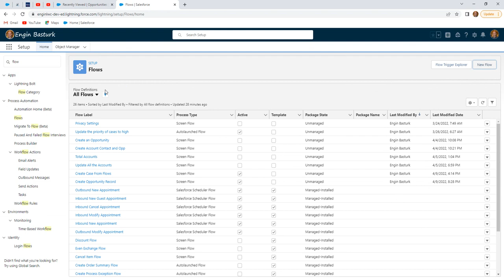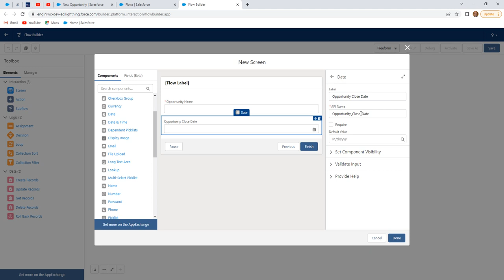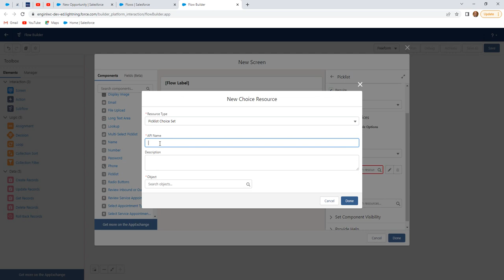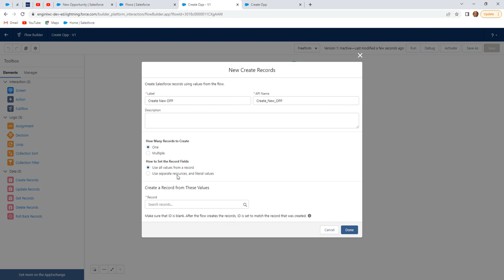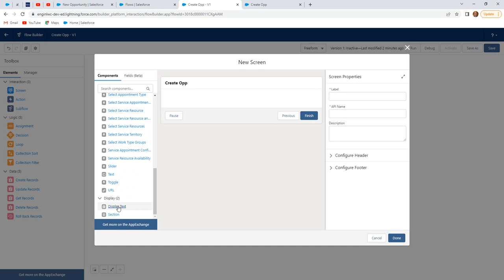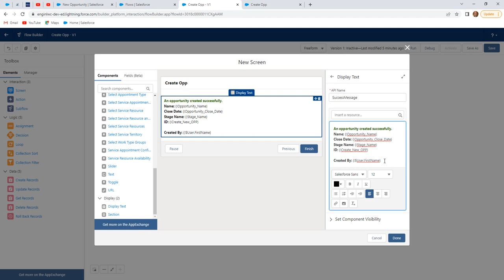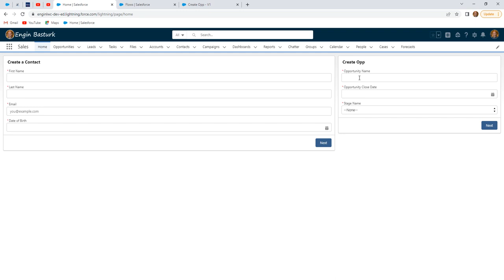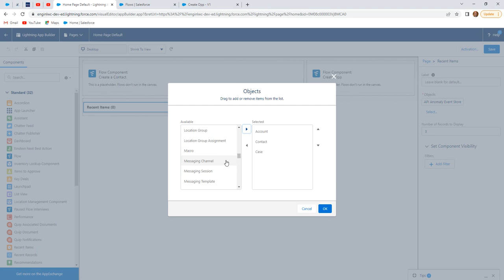Flow Builder Projects 02 | Create an Opportunity | Picklist Fields